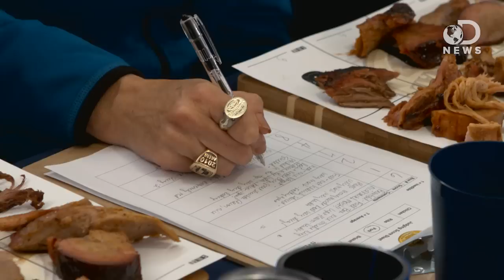How To Barbecue Meat The Right Way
Recently, Trace had the opportunity to visit New York City for the Kingsford Invitational to film a few special episodes! Watch as Trace interviews some great BBQ chefs to learn the best way to cook various meats!